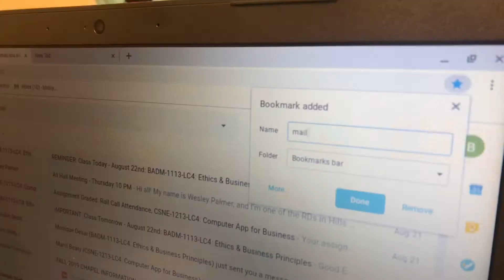The Bookmark Bar